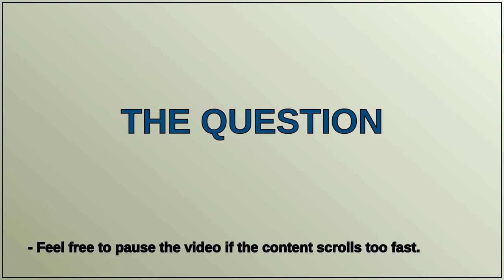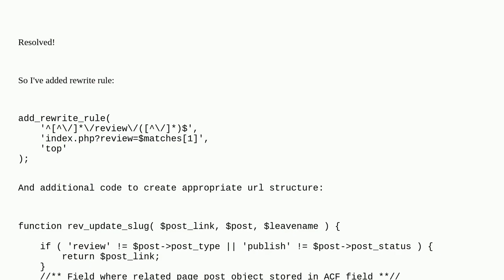Wordpress: How to add random prefix (based on related page slug) to custom post type?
How to add random prefix (based on related page slug) to custom post type?

A special thanks goes out to the community

  rewrite-rules url-rewriting custom-post-types